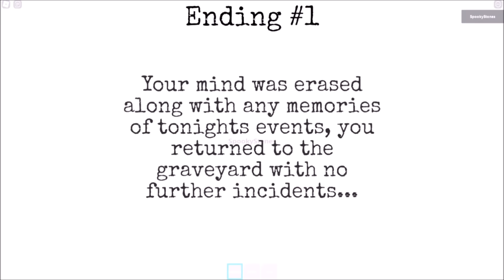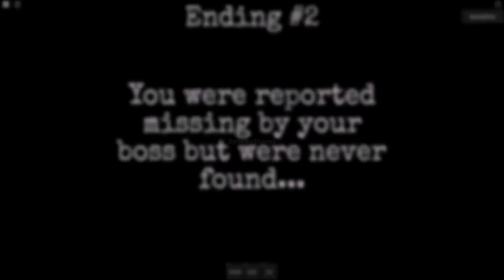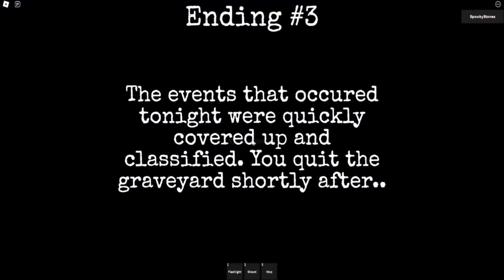The Night Shift Experience Chapter 1, 2, & 3 - Full Walkthrough - RCM Games - Roblox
Interested in watching more spookier scenarios just like this? Be sure to head over to the channel.

                                                   "Stay Spooky."